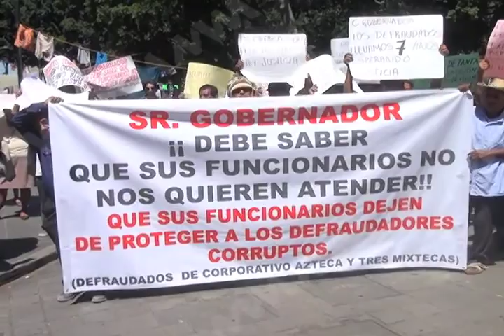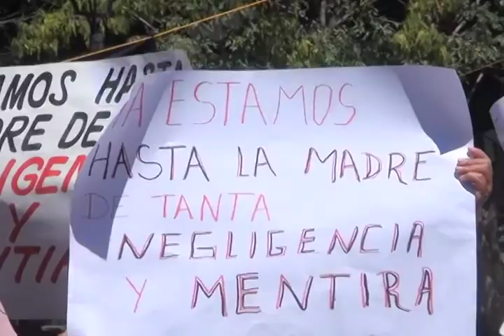Batalla campal protagonizan Maestros de la Seccion 22 y Policias del Estado.